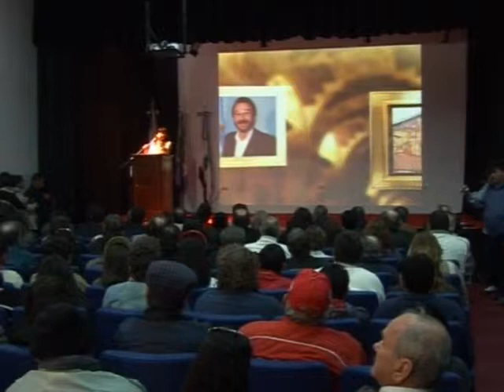Inauguran la "Casa de la Cultura y el Bicentenario" en Coronel Du Graty Chaco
Se inauguró la Casa de la Cultura y el Bicentenario de Coronel Du Graty y un Centro de Integración Comunitaria (CIC).
Nota: Silvia Robles (Presidenta del Instituto de Cultura del Chaco) / Jorge Capitanich (Gobernador del Chaco) / Alfredo Pastor (Intendente de Coronel Du Graty)